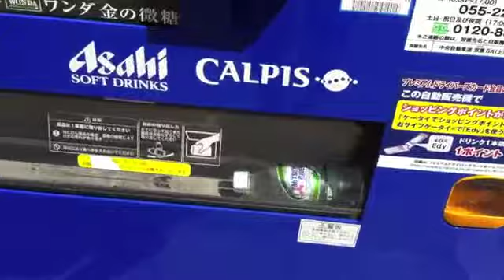Julia's trip to Iida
Iida